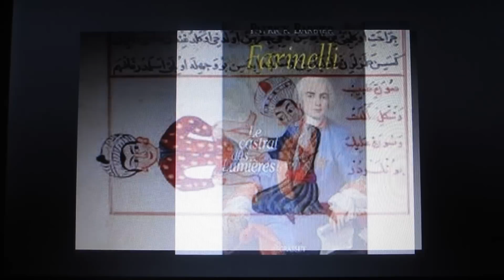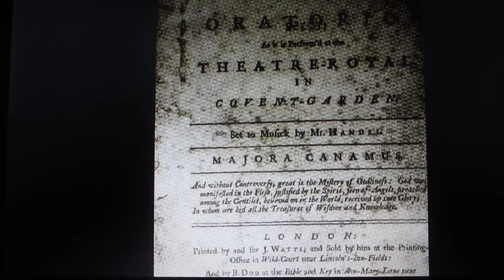HANDEL – Largo From Xerces ( Serse ) . Piano mélodie Facile .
♬ ♪ ♫ ♩ Voir indications dans les bulles de texte sur la vidéo, pour trouver une partition piano GRATUITE, et  musicologie de la mélodie .♬ ♪ ♫ ♩ Georg Friedrich HAENDEL ( Händel, Handel ) - Largo From Serse ( XERCES ) - Opéra Serse - Ombra mai fu - Ouverture Aria de Serse - Acte I sur 3 - HWV 40 - Piano transcription facile.